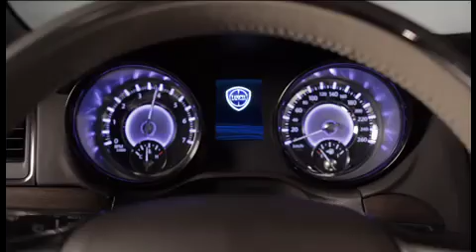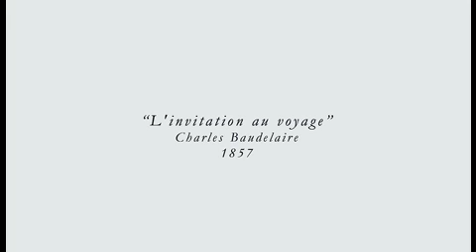Lancia Thema : Spot publicitaire